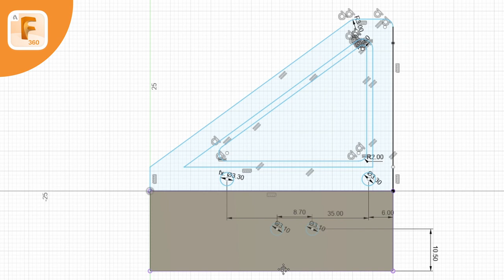Laptop stand 3D printed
The Laptop stand is really useful on days like these of excessive heat when the computer struggles to cool down and works poorly.

Il supporto per laptop è davvero utile in giornate come queste di caldo eccessivo, quando il computer fatica a raffreddarsi e funziona male.